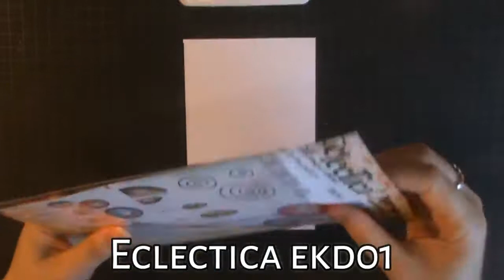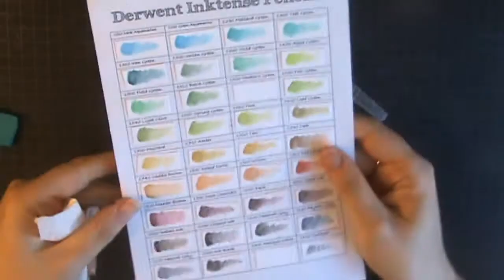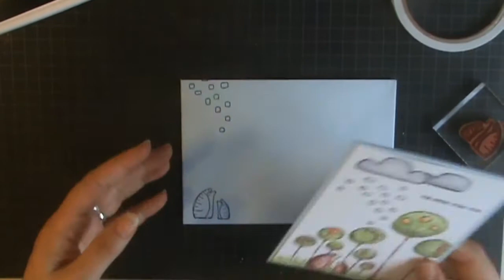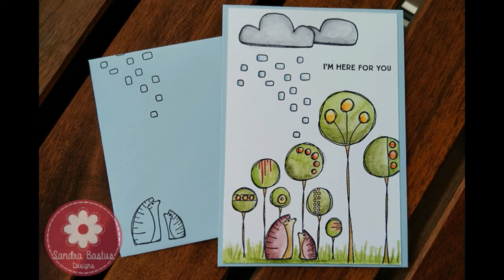I'm here for you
- I made a cute card with PaperArtsy rubber stamps. Hope you like it!
- He fet una postal bufona amb segells de Paper Artsy. Espero que t'agradi!